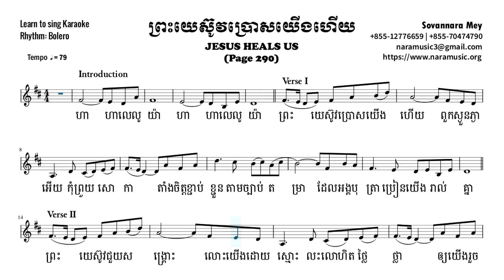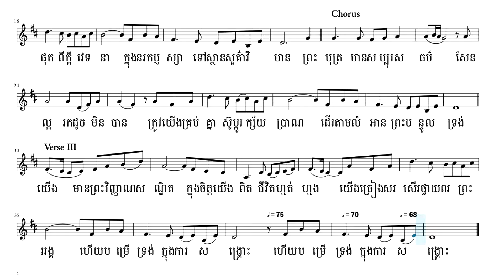290. ព្រះយេស៊ូវប្រោសយើងហើយ - "Jesus Heals Us" - Karaoke – NaraMusic